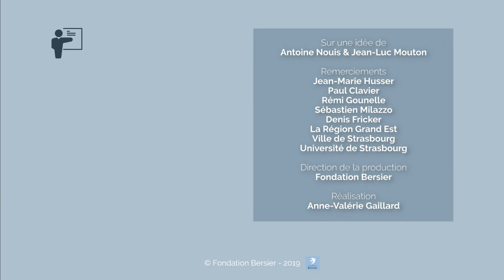Quel est le rôle des religions dans la construction des identités collectives ?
Depuis la manifestation d’un islamisme radical dans les sociétés occidentales,cette question s’est imposée dans l’univers médiatique et dans le domaine de  la recherche sociologique et géopolitique. Le rapport entre religion et identité collective n’est cependant pas nouveau : il est aussi ancien que la religion elle-même considérée comme phénomène social. Est-ce toujours aussi évident dans nos sociétés sécularisées ?

Une conférence de Jean-Marie Husser, professeur d’Histoire des religions  à l’Université de Strasbourg.